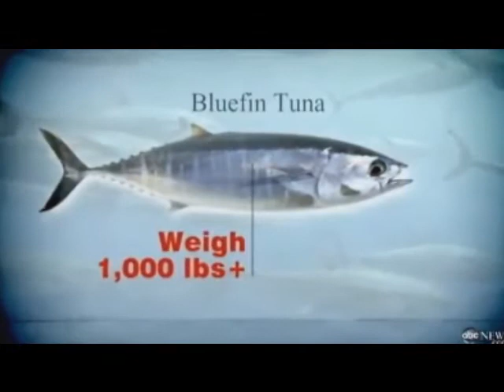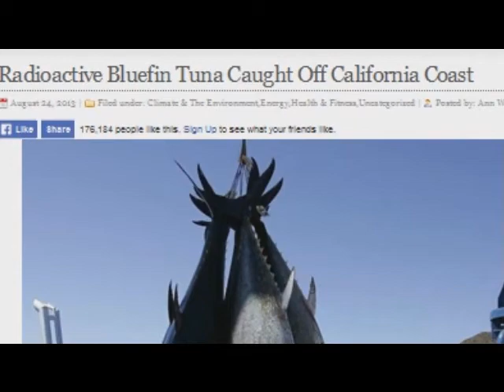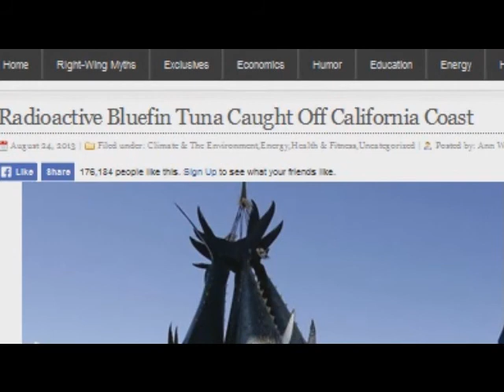Breaking!!!Dont Eat Tuna caught off Ca Coast!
Do NOT eat tuna.  Period.    ALL the bluefin tuna is radioactive.Radioactive Bluefin Tuna Caught Off California CoastEvery bluefin tuna tested in the waters off California has shown to be contaminated with radiation that originated in Fukushima. Every single one.